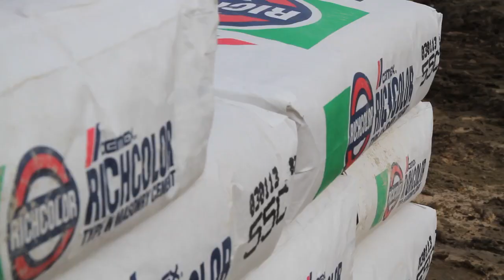Ball State Sports Link: Inside the Dugout #1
Ball State Softball begins its conference season this weekend. Coach Craig Nicholson and Jennifer Gilbert preview the season in the first edition of Inside the Dugout.

Produced by Sydnee Toschlog and Peter Loomis.

Follow Ball State Sports Link on Twitter @bsusportslink and visit us on Facebook,